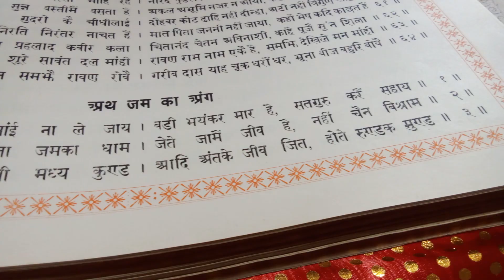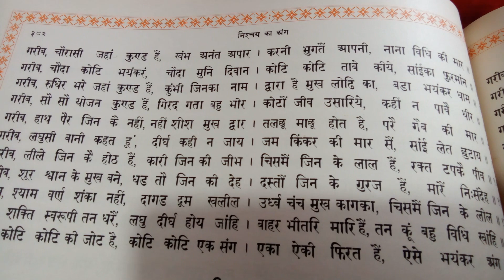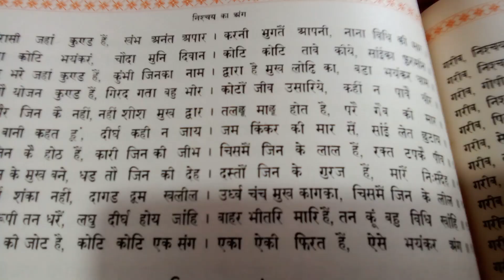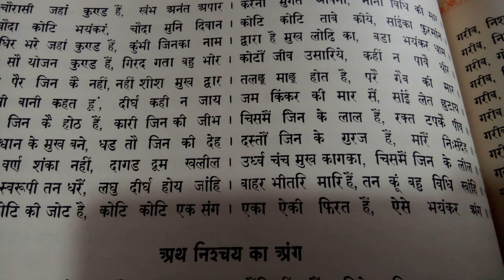अथ जम का अंग